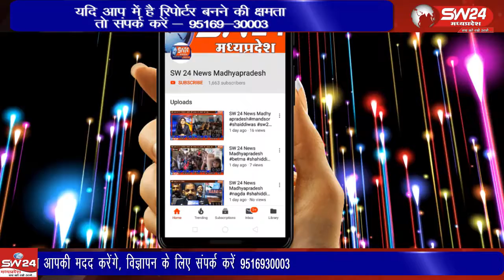maheshwar- जिला विधिक सेवा प्राधिकरण द्वारा विधिक साक्षरता शिविर आयोजित किया गया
शासकीय उच्चतर माध्यमिक विद्यालय में जिला विधिक सेवा प्राधिकरण द्वारा विधिक साक्षरता शिविर आयोजित किया गया। नान्द्रा से शिवशंकर रोकड़े की रिपोर्ट